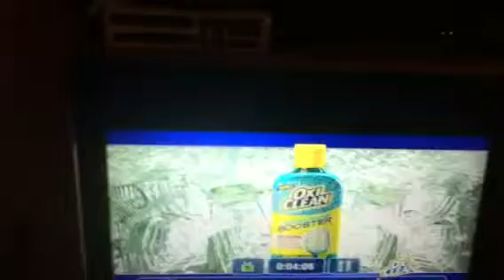The beast cleaning commercial I've ever seen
It's pretty cool